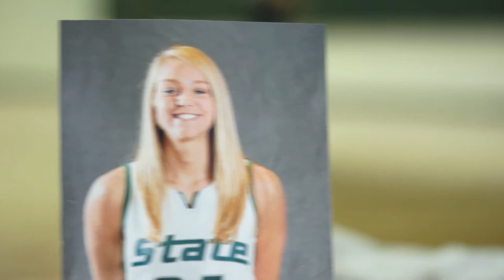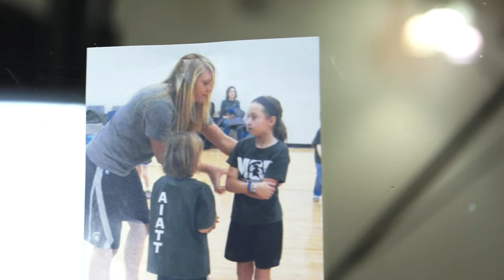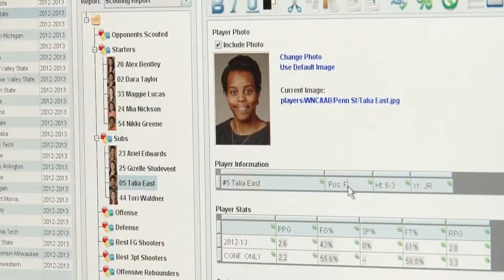The Suzy Merchant Show: Michigan State Women's Basketball All-Access Ep. 208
Episode 208
"The Start of a Great Fight"